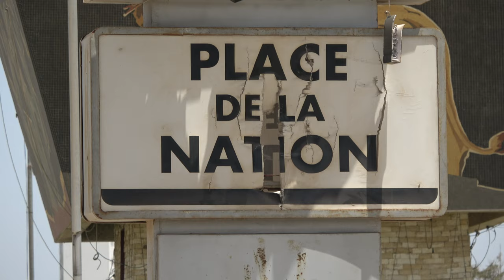1960 Independence Monument in Dakar - Senegal April 2021 Roots & Culture Journey of a Lifetime Tour